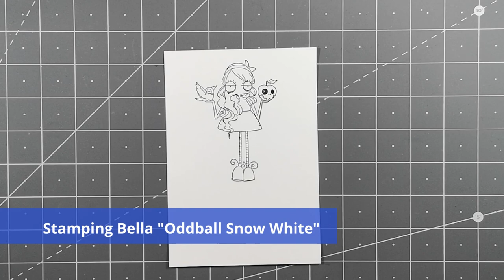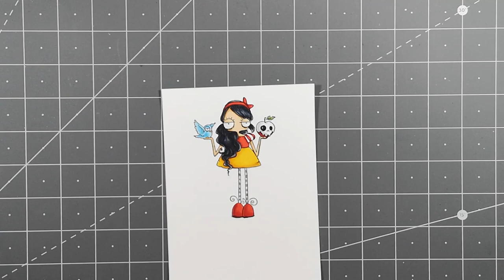January 2021 Calendar | Snow White | Stamping Bella | Copic Marker Colouring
Welcome to the first in my series of monthly calendars! Last year I coloured my way through Stamping Bella's wonderful Tiny Townie Garden Girl collection (check out my instagram to see them all). This year I have decided to go more fairy tale, and to kick off the year I have chosen the awesome Oddball Snow White from Stamping Bella.

I hope you enjoy this video. Please remember that I am a novice in the arts of Copic colouring (as you will see when I try and colour hair!) and do this purely for pleasure and relaxation.

All supplies are listed below

Copic Markers
Skin: E30, E31, E35
Hair: C3, C6, C9
Skirt: Y15, YR24, E57
Top/Hair-band/Apple/Shoes: R24, R29, R59
Leaf: G43, G46
Bird: B00, B02, BG72
Tights: C6, C1 (Promarker)
C0 Colourless Blender

Paper: Neenah Classic Crest Solar White
Ink: Memento Tuxedo Black
Stamp: Stamping Bella "Oddball Snow White"